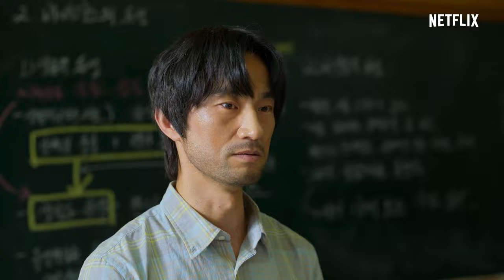ALL OF US ARE DEAD 2 TEMPORADA DATA DE ESTREIA NA NETFLIX E TRAILER!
2 temporada de All of Us Are Dead ganha novidades importantes e neste vídeo você vai saber a data de estreia da 2 temporada de All of Us Are Dead na Netflix. Além da data de lançamento da temporada 2 de All of Us Are Dead na Netflix, saiba também outros detalhes da segunda temporada de All of Us Are Dead na Netflix, como o elenco, enredo, personagens, sinopse, teaser, teorias e o trailer de All of Us Are Dead 2.
Se você está preocupado pensando se All of Us Are Dead vai ter 2 temporada pode ficar tranquilo, porque All of Us Are Dead temporada 2 deve ser renovada devido ao seu sucesso de audiência e repercussão. Neste vídeo explico isso e muito mais.
Entre as questões deixadas para All of Us Are Dead 2 temporada (All of Us Are Dead 2 season no idioma inglês) temos a de como ficará os personagens após o final da 1ª temporada de All of Us Are Dead?!
A sinopse de All of Us Are Dead 2ª temporada dá continuidade a história já apresentada ao longo da 1 temporada  em que temos adolescentes trancados em uma escola precisando sobreviver em meio a uma onda de zumbis.

Continue assistindo:
► Mais vídeos sobre quando sai a 2 temporada de All of Us Are Dead e outras séries da Netflix

Neste canal você vai ficar sabendo os lançamentos e notícias dos serviços de streamings de entretenimento disponíveis no Brasil, como a Netflix, HBO Max, Disney Plus, Star Plus, Amazon Prime Video, Globoplay, Telecine e outros. Além das novidades, tem também análises de novos filmes, séries e animes desses streamings.